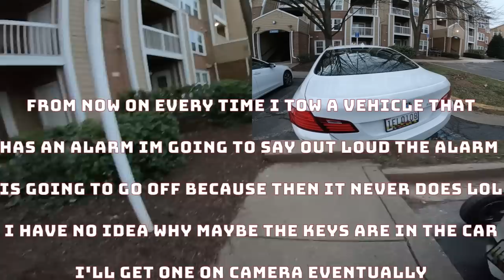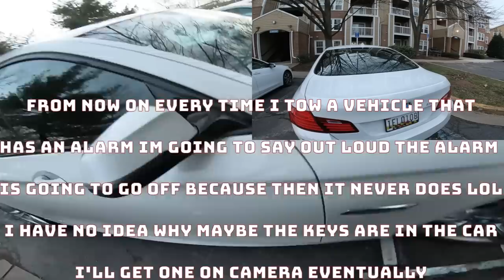BMW Gets Towed For No Handicap Permit! Parking Revenge! Handicap Cheaters Episode 5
This is the fifth episode of "Handicap Cheaters" a series that will be solely dedicated to those who commit the ultimate parking sin, parking in spaces reserved for people with disabilities, without the proper license plate or permit. Handicap cheaters make up less than 1% of my total impounds but they are 100% the most satisfying. One of my best friends is disabled and uses a wheelchair to go about his daily life. When I see handicap spots taken by those who don't need them, and/or aren't disabled (and don't have a permit) it really makes my blood boil. I make sure to keep a sharp eye out for this violation. Not only that but these violations can be enforced 24/7!

If you are new here:

Welcome to the YSWG (You Slip We Grip) YT page. Dedicated to my nightly encounters doing PPI towing (Private Property Impounds aka non consensual towing) for one of the largest companies in the region. I tow handicap cheaters, reserved spaces, no permits, fire-lanes, double parked, parking on the grass, blocking access, or whatever the property want requests from us. I honestly can say I do it all. I have 7 years of experience from all walks of towing, AAA regional, State of MD VRT/ERT, AAA Contractor, Motor Clubs for Roadside Assistance etc. I personally specialize in using a wheel lift aka snatch truck (its basically an extension of my own arm at this point) but I can also use a flatbed fluently. Every video and encounter you see on my page is 100% real!

Remember, if you slip, we grip! Don't get caught slippin or you could find yourself in my next video…

FOR EMERGENCY PERSONNEL ON THE SHOULDER INCLUDING TOW TRUCKS ITS THE LAW!!